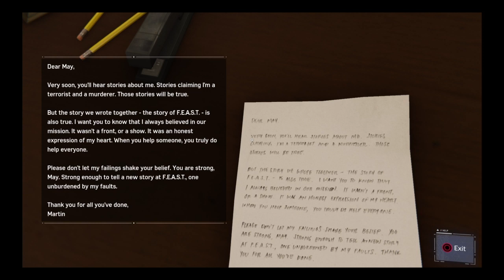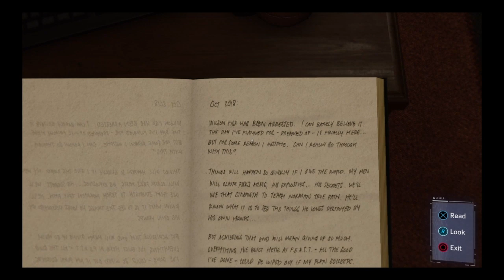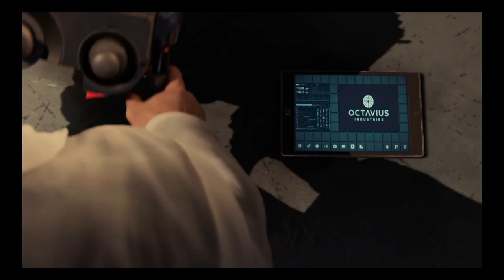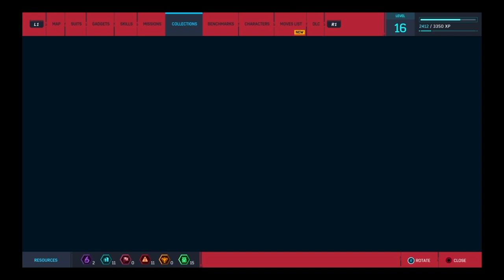MARTIN LEES SECRET